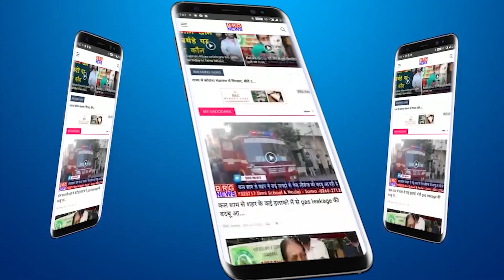श्री नारायण आरोग्यधाम अन्नपूर्णा ने राज्य मंत्रियों की मौजूदगी में 11,111 वृक्षारोपण का कार्यक्रम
Shri Narayan Arogya Dham Annapurna Trust organized a program of plantation of 11,111 trees in the presence of state ministers
श्री नारायण आरोग्य धाम अन्नपूर्णा ट्रस्ट ने राज्य मंत्रियों की मौजूदगी में 11,111 वृक्षारोपण का कार्यक्रम किया आयोजित

BRG NEWS  App: